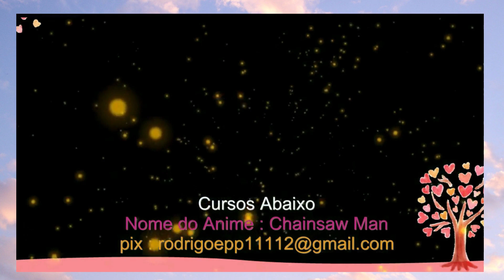Que Final Mais 1NS4N0 Chainsaw Man !animes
Nome do Anime : Chainsaw Man